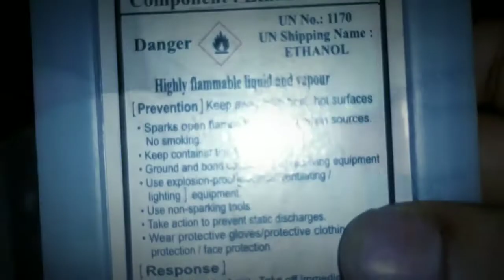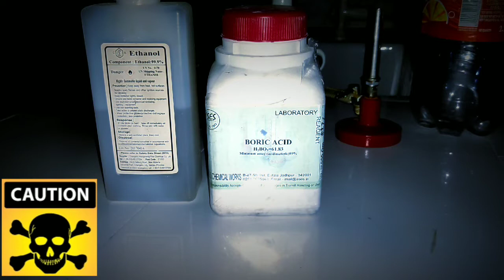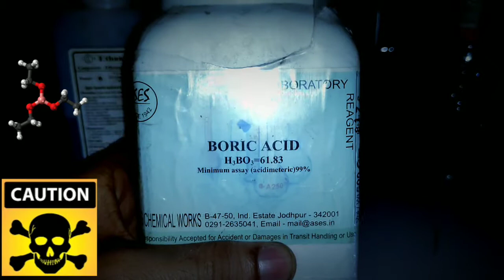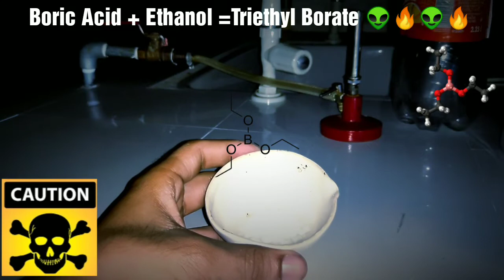Green light by Chemical reaction